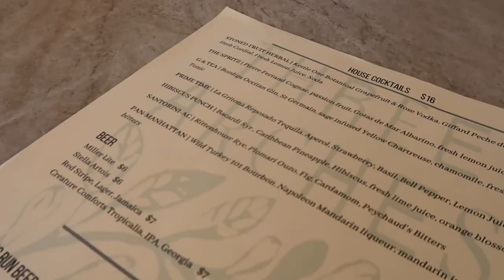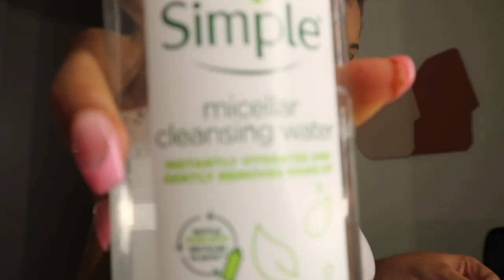ATL Staycation | I’m Too Old for This | Best Girls Weekend | Caught a cub in the club😂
Hi Daisies! My settee came and it’s bedroom decorating time! Enjoy the video!!

Amazon Storefront

Mail:
Designed by Adaeze